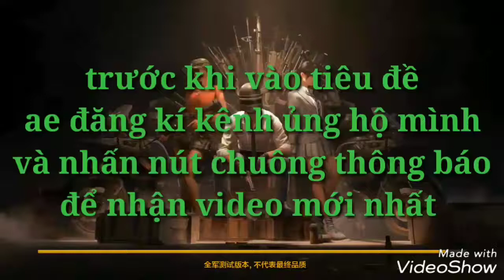PUPG MOBILE : CHI TIẾT SETTINGS TRONG BẢN UPDATE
+Mong mọi người ủng hộ channel
Link game : taptap.qq.com

Chia sẻ về game tại